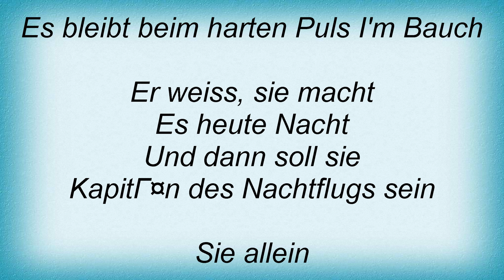Falco - Nachtflug Lyrics